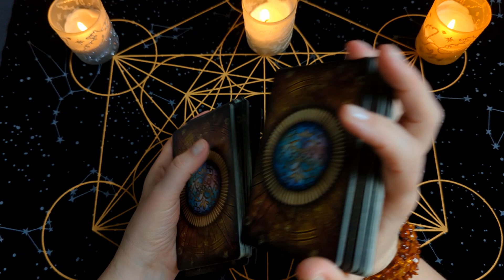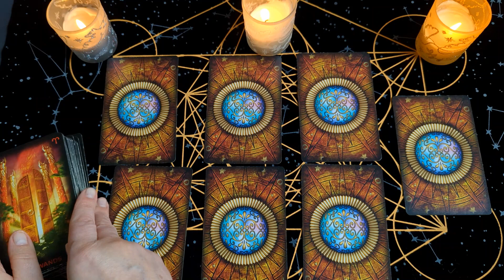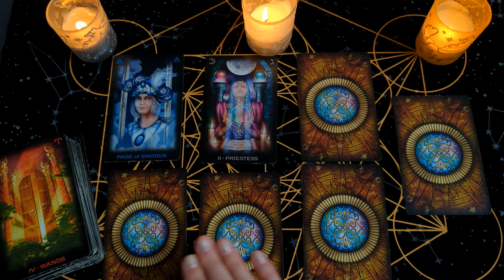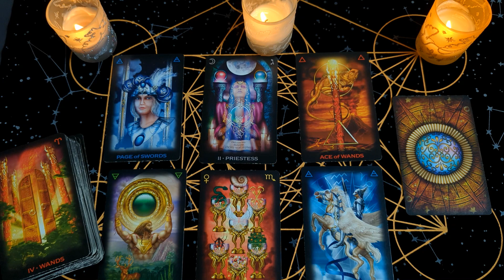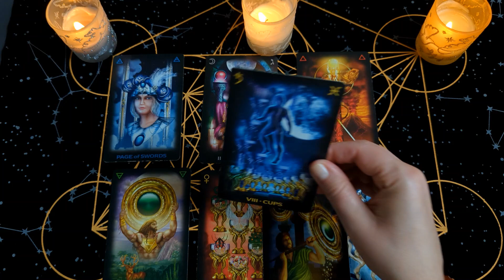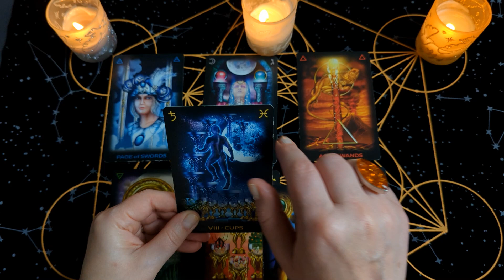Таро прогноз на неделю с 20.03.23 по 26.03.23 от Нади Райз🍀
Друзья, таро прогноз рассказывает о событиях будущей недели, описывает энергии и тенденции, которые будут характерны предстоящему периоду. Несмотря на то, что расклад общий и предназначен для вашего саморазвития и проведения досуга  - перед просмотром видео Вы можете мысленно задать вопрос, на который хотите получить ответ таро и я уверенна, что этот таро расклад, как минимум, даст  Вам подсказки, а как максимум, Вы услышите ответ на свой вопрос. Всем счастья, мира и любви! ❤️🍀❤️🍀❤️